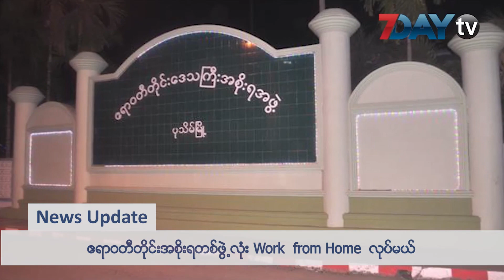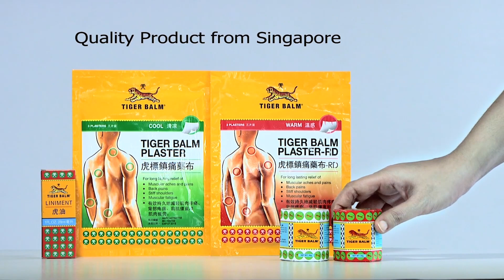News Update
ဧရာဝတီတိုင်းအစိုးရတစ်ဖွဲ့လုံး Work  from Home  လုပ်မယ် ၊ ဖားကန့် ကျောက်စိမ်းတူးဖော်တာကို ဇန်နဝါရီလကုန်ထိဆက်လက်ရပ်ဆိုင်းထားဖို့ညွှန်ကြား၊StayatHomeကာလတစ်ပတ်တာရှိလာပေမယ့်မန္တလေးမှာပိုးတွေ့နှုန်းမကျသေး  ၊ လန်ဒန်က ကျောင်းတစ်ကျောင်းမှာ ဗုံးလန့်လို့ အရေးပေါ်ရွှေ့ပြောင်းခဲ့ရ  ၊စုံတွဲပေါင်း ၁၅၀၀ စုပေါင်း ကျင်းပခဲ့တဲ့ ယီမင်က မင်္ဂလာပွဲ ရဲ့သတင်းအပါအဝင် နောက်ဆုံးရသတင်းတွေကိုတင်ဆက်ပေးလိုက်ပါတယ်။